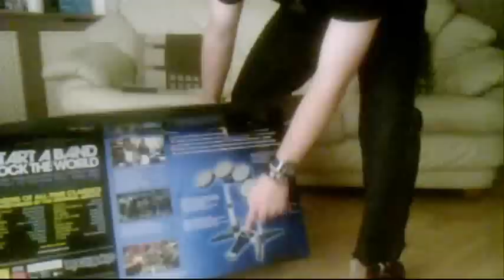Unboxing Rock Band Drums + FFVII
Unboxing Rock Band
Drums For Xbox 360
And Got FFVII =3